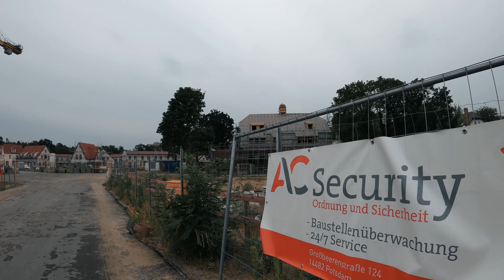Beelitz Heilstätten - Vom Lost Place zur Luxus - Stadt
und Youtube Audio Mediathek